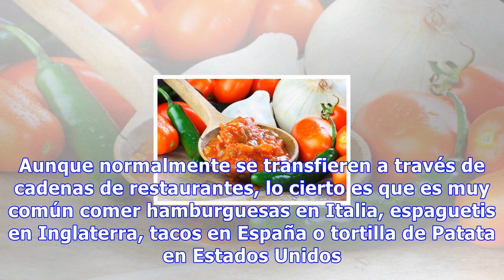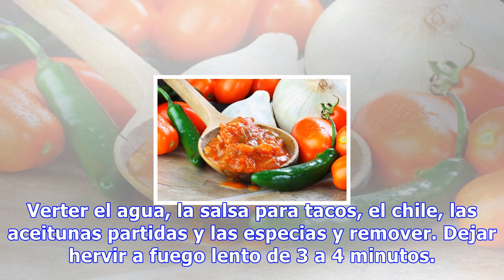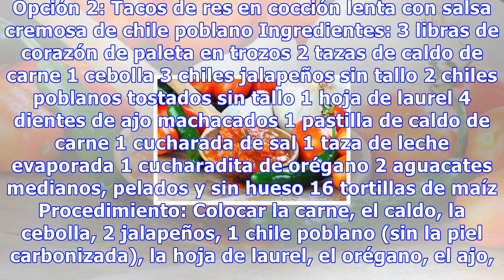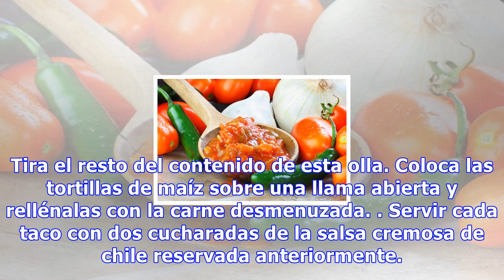Cacerola de taco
Cacerola de taco Podemos variar un poco los ingredientes en función de nuestros gustos y agregar más o menos picante. Asimismo, podemos optar por tortillas de trigo si no tenemos de maíz 0 Compartidos A medida que aumenta la globalización, las tradiciones y culturas de unos países se incorporan en o...